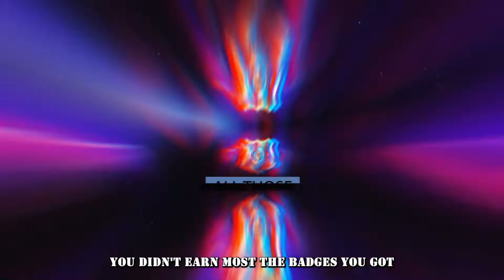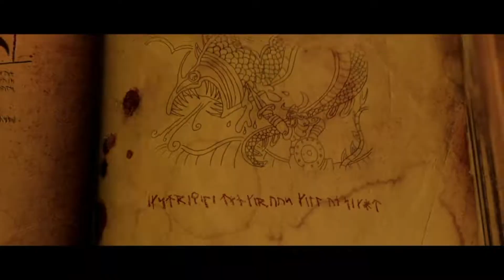Ash Ketchum vs Hiccup Rap Battle ft. Lady Kohaku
Ash vs Hiccup Rap Battle. Ash Ketchum and Hiccup Horrendous Haddock are two of the most prominent trainers. They face off in one of the greatest battles of all time. Special thanks to Lady Kohaku, the VA for Ash, and Eddiefrb for giving me the idea for this matchup and plugging me to this producer (Vendetta Beats).

CONTAINS SPOILERS

0:00 Intro
0:25 Hiccup Round (Kumo)
1:30 Ash Ketchum Round (Lady Kohaku)
2:20 Outro

I started writing a 2nd round but...aint nobody got time for that.

Ash VA► Lady Kohaku
Beat byVendetta Beats
Lyrics, AMV, Thumbnail, etc.► Kumo

Ash Ketchum is the main protagonist of Pokémon the Series. He is a 10-year-old Pokémon Trainer from Pallet Town in the Kanto region who has always dreamed of becoming the world's greatest Pokémon Master. The first human character to be introduced in the series, he is the winner of the Orange League and Kanto Battle Frontier and also the Alola region's Pokémon Champion, receiving the title after winning its first Pokémon League Conference. He is also one of the 8 best trainers in the Pokémon World after defeating Raihan and reached Master Class in the World Coronation Series.

On his 10th birthday, he realized he overslept. Ash rushed to Professor Oak's Laboratory to get his first Pokémon. Originally wanting to choose Squirtle, Bulbasaur or Charmander, but he ended up receiving the Pokémon Pikachu instead, as he arrived late (thus leaving him with no other Starters to choose from even though this was his birthday). At first, Pikachu did not obey Ash and kept running away, so Ash had to tie him up. After getting chased by a flock of Spearow later in the day thanks to Ash's recklessness, Ash attempted to save Pikachu from them. Seeing that Ash was so determined to help him, Pikachu protected Ash from the Spearow by electrocuting the entire flock (which was thanks to being struck by lightning at that exact moment and having his Electric-type move supercharged). From then on, Pikachu and Ash became best friends. As an unskilled Trainer, Ash traveled with Misty and Brock throughout the Kanto region, capturing new Pokémon along the way.

Ash eventually managed to collect every badge from Kanto's Gym Leaders (although some of his badges were earned out of gratitude due to varying circumstances), allowing him to enter in the Indigo Plateau Conference. Since then, Ash has continued to travel, journeying through the various regions and making new friends, from Misty and Brock to Chloe and Goh. With each new region he traveled to, Ash continued to challenge all the Gym Leaders, entering Pokémon League Conferences and catching new Pokémon while still following his goal of becoming a Pokémon Master. Since this goal is so close to his heart, he sometimes acts a bit rash and rushes to the next battle he can as fast as possible without thinking.

Hiccup Horrendous Haddock III is the main protagonist of the DreamWorks animated How to Train Your Dragon franchise. He is the son of Valka and the late Hooligan chief, Stoick the Vast, thus making him the heir, and later, the chief of the tribe.

By the end of the franchise, he marries Astrid Hofferson and they eventually have a daughter, Zephyr, and a son, Nuffink.

At first, Hiccup is obsessed with proving himself to the rest of his tribe by killing a dragon. He often doesn't think things through and is more determined to gain the recognition of his peers than he is heedful of others' orders, often causing problems for the entire tribe, including himself. Despite this, Hiccup shows great aptitude at being a strategist: he leads his Dragon Fighting classmates into battle, knowing how to use his friends' strengths in the battle against the Red Death. Hiccup also has very good observational skills that come in handy during his time with Toothless and during Dragon Training.

He is very protective of Astrid and in the first movie, he has a crush on her. Their feelings mature as they grew up and as the franchise progressed. Among the other teenage Vikings, Hiccup first comes off as awkward, mainly because he's a poor fighter, and rather scrawny for a Viking, prompting mockery from his peers. As he becomes more adept at fighting dragons, however, they start paying more attention to him, and friendships start developing. Despite this, Hiccup remains shy and secretive, preferring to be alone with Toothless. He also tends to be sarcastic with a dry sense of humor that can sometimes put him at odds with the other Vikings in his tribe. It also seems that Hiccup likes to hide his fear with said sarcasm and dry humor. Due to his shyness, he had a habit of stuttering and stammering when talking to some of the other Vikings, especially Astrid, or when his father is angry at him.